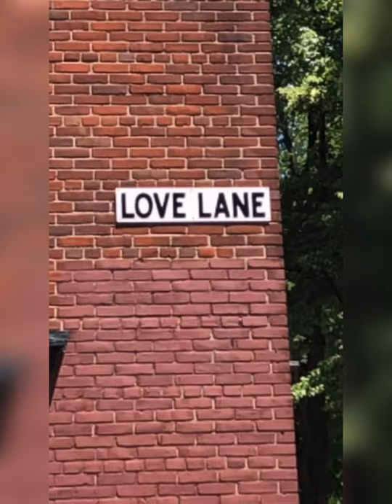My Best Friend - Greg Vardhami